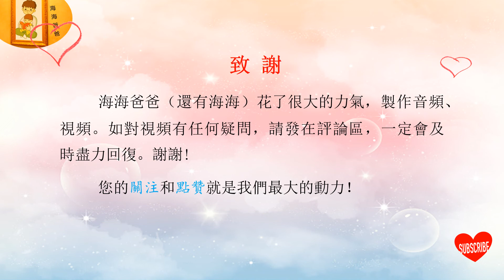【五绝】 秋浦歌 炉火照天地 【唐】 李白 古诗词朗读 海海爸爸制作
《秋浦歌十七首》是唐代伟大诗人李白的组诗作品。这组诗创作于唐玄宗天宝年间作者再游秋浦（今安徽贵池西）时。全诗内容丰富，情感深厚，运用多种艺术手法，从不同角度歌咏了秋浦的山川风物和民俗风情，同时在歌咏中又或隐或现地流露出忧国伤时和身世悲凉之叹。